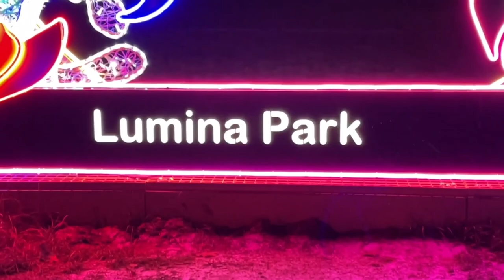Christmas Wish 2022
Tradiční 13. ročník oblíbeného vánočního video přání nás letos unese do světa Alenky v říši divů. Nahlédněte za oponu nádherné scenérie pražského Lumina Parku na přehradě Džbán za doprovodu pohádkově kouzelné melodie.